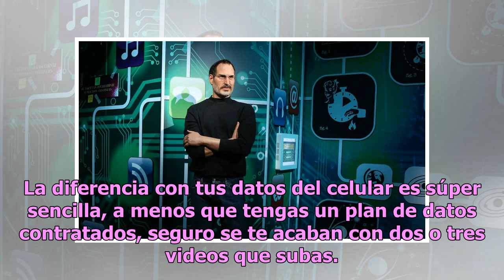¡Queremos este mini módem para subir videos súper rápido!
Cuando más necesitas Internet… ¿falla? Que no te vuelva a pasar. Así llevas tu módem a todas partes, conciertos, parques, fiestas… y hasta la playa. No nos dejarás mentir… tu celular está lleno de videos del concierto padrísimo al que fuiste, o del festival de la escuela de tus peques. ¿Los vas a su...